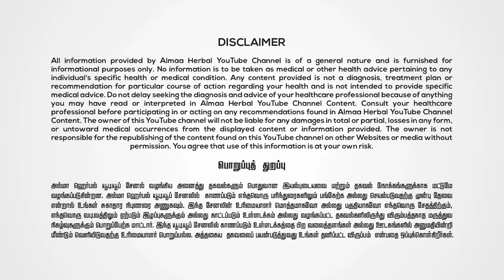இதை மட்டும் செய்யாதீர்கள்! |மீறினால் அடுத்த 6 ஆண்டில் பூமியில் ஜீவராசிகளே இருக்காது|தினஒலி(02/7/21)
சுறுசுறுப்பு (Agility), கூட்டு முயற்சி, தலைமைக்குக் கட்டுப்படுதல் போன்றவற்றிற்கு உதாரணமாய் தேனீயைக் (Honeybee) கூறுவார்கள். அத்தகைய தேனீக்கள் (Bees) பற்றிய அறியத் தகவல்கள் மற்றும் அதன் முக்கியத்துவங்கள் பற்றியும், மருத்துவ குணம் கொண்ட தேன் (Honey) பற்றியும் திரு. அல்மா வேலாயுதம் அவர்களின் பதிவு. (audiopodcast)

அனைவரும் காண்க!! நலமுடன் வாழ்க!!